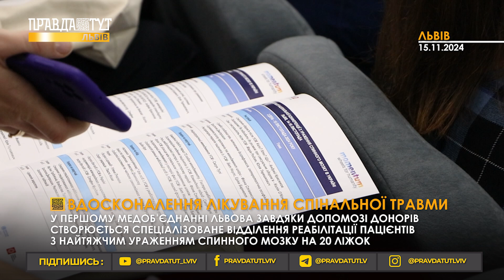Відновлення після найтяжчих травм: у Львові відкривається унікальне відділення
Перше медоб'єднання Львова відкриває сучасне відділення для реабілітації пацієнтів з травмами спинного мозку. Завдяки новітнім методикам та досвіду провідних фахівців, українські пацієнти отримають доступ до найкращих світових практик.